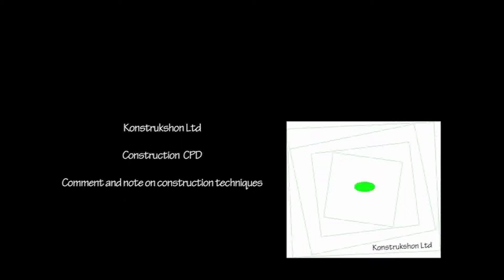Architectural Technologist - Ecus Environmental Consultancy Sheffield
Another upload from the recent Hargould exhibition in Birmingham, this time with Ucus who also gave two one hour CPD seminars over the lunchtime period.